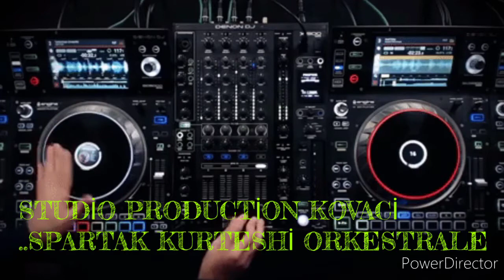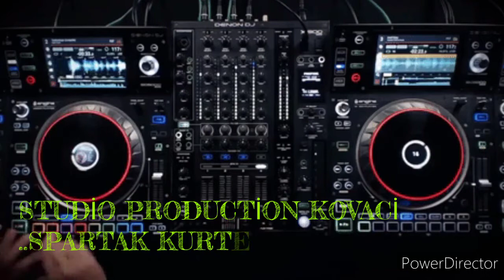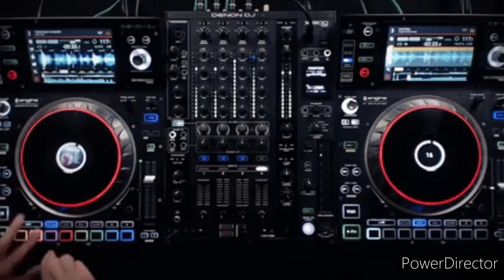Orkestrale Spartak Kurteshi 2020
STUDİO PRODUCTİON KOVACİ